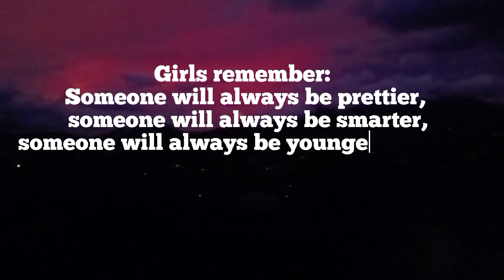May 21, 2023